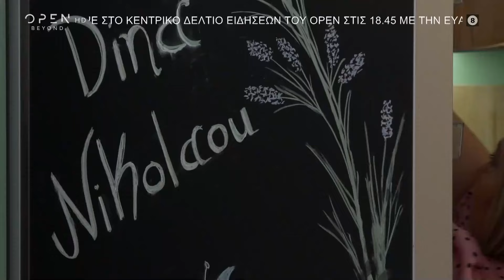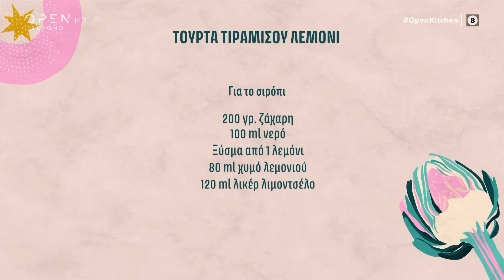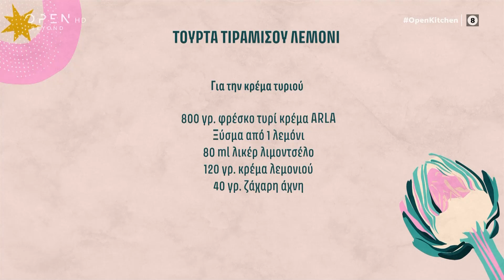Συνταγή για τούρτα τιραμισού με λεμόνι από την Ντίνα Νικολάου | OPEN TV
Το επεισόδιο κλείνει με γλυκό. Η Ντίνα Νικολάου μας μεταφέρει για λίγα λεπτά στην Ιταλία και μας ετοιμάζει μια άκρως απολαυστική τούρτα τιραμισού με έντονη γεύση και άρωμα λεμονιού.